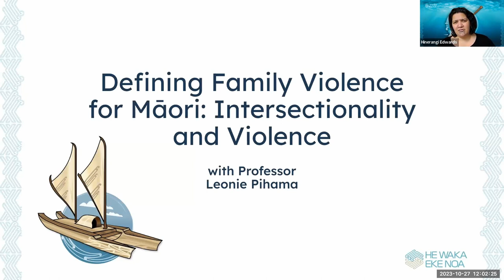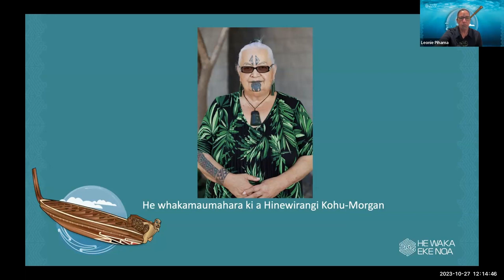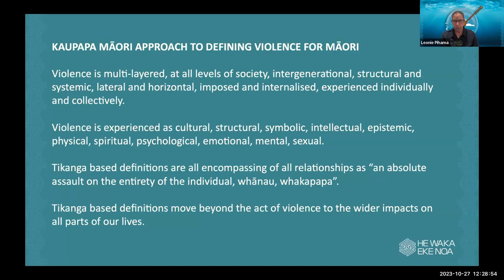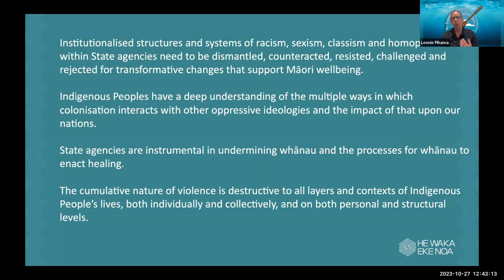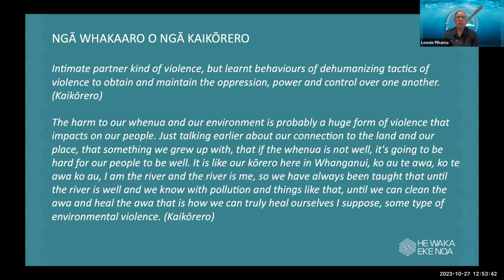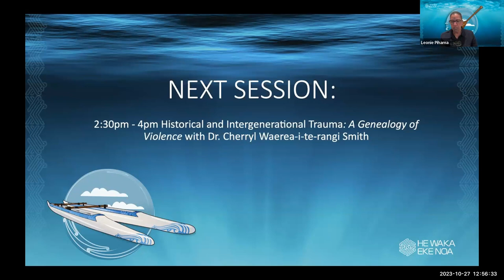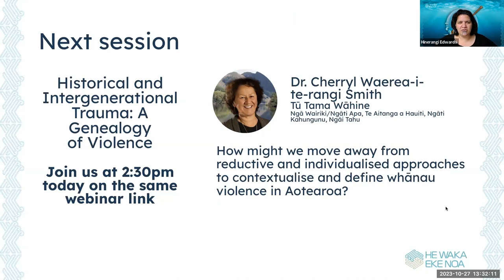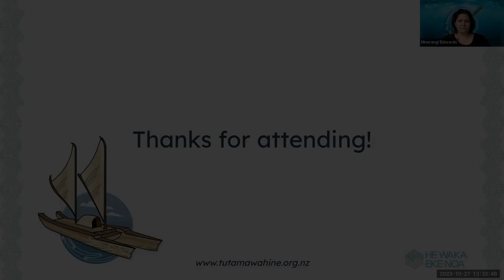HWEN Day 1 S2 Prof. Leonie Pihama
He Waka Eke Noa is a co-designed Kaupapa Māori project that is driven by Iwi and Māori social service provider aspirations to investigate the role of cultural frameworks in strengthening family and sexual violence prevention and intervention policies, practices and programmes.

It is a collaborative approach with a range of Māori organisations. We are seeking to make impact throughout the research process rather than operate on a notion that impact is achieved only on completion.

As such, the team will be actively engaging with key agencies and organisations and Whānau Ora collectives.

The project is grounded upon Kaupapa Māori theory and methodology and all components of the project are co-designed and co-produced whereby there is a strong commitment from all parties to ensure that tikanga, te reo, mātauranga Māori and whanaungatanga provide us with both cultural and ethical ways to progress this work to benefit whānau, hapū, iwi, urban Māori and Māori organisations.